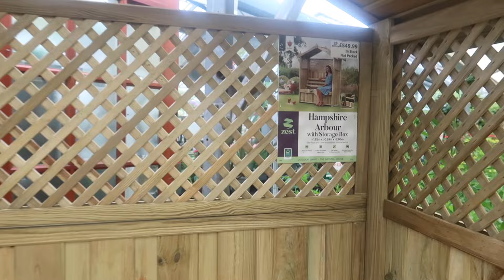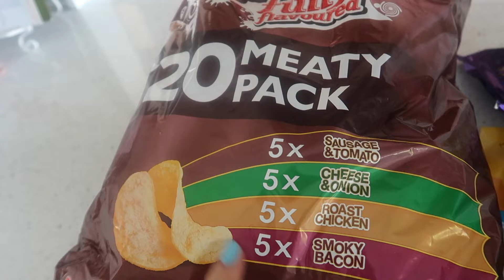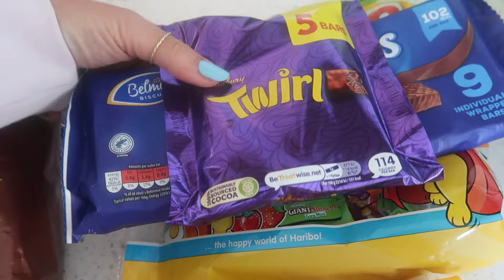LIFE IS TOO SHORT TO PLAY SAFE - DAILY VLOG 2024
Welcome to my daily vlogs, where we chit chat all things life. Todays subject amongst other things is fashion and dressing for our selves and not others.
As usual I share receipes and my day to day.

CERAVE EYE

CERAVE MOISTUREISER

LA ROCHE POSAY

CLEANSING BALM soap and glory

DOVE TAN

NEW CASTOR OIL

CASTOR OIL

TEETH WHITENNG STRIPS

VITAMIN D

ANCIENT + BRAVE COLLAGEN

LED THERAPY MASK

FILMING EQUIPMENT

Some of the links may be affiliate links, this means when you click on them and buy something I may receive a very small percentage of the sale, you as a customer do not pay more.wWelcome to day 4 of vlogmas. In today’s vlog I continue from where I left o yesterday and catch up with today.